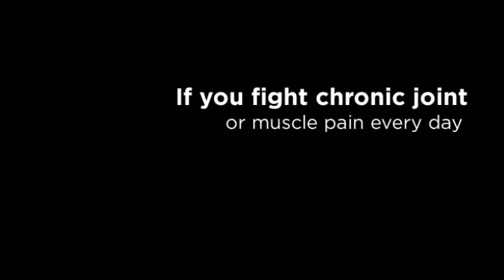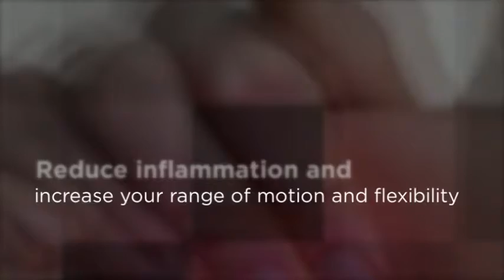Injury Pain Relief San Antonio Chiropractor - Dr. James Franklin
8077 Callaghan
San Antonio TX